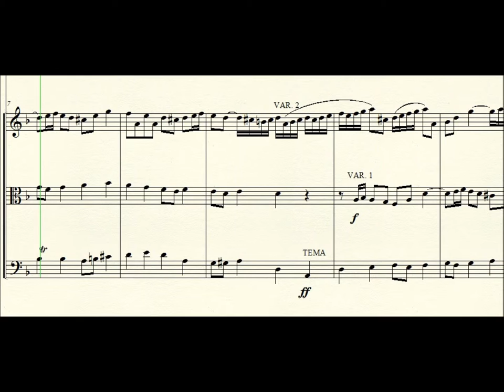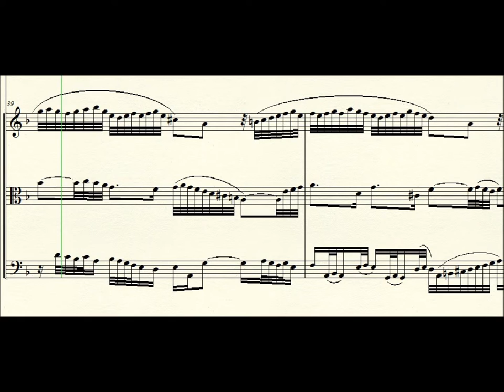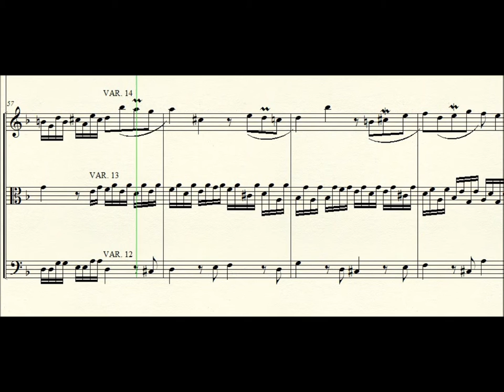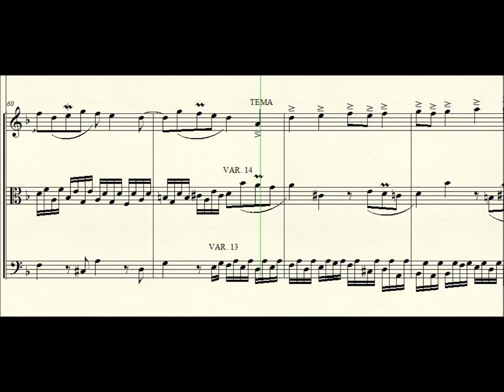DOK 5.1 - Tema e variação para Trio de Cordas (Dm) - Canon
DOK 5.1 - Tema e variação para Trio de Cordas (Dm)
Vitória-ES / Brasil